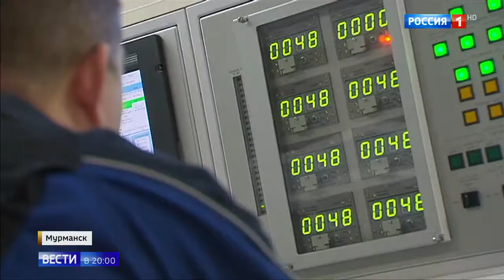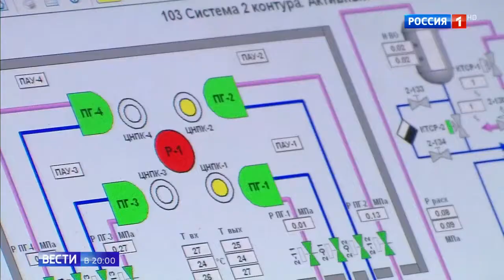На академике Ломоносов запустили атомный реактор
На академике Ломоносов запустили атомный реактор 02 11 18